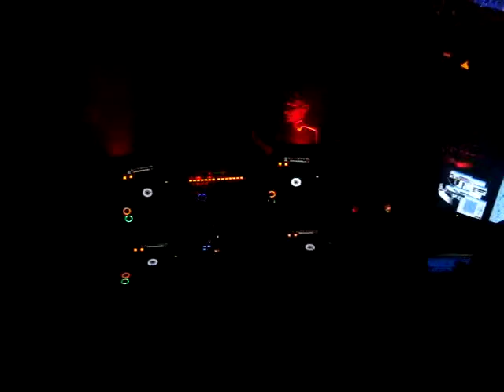Niki Belucci 2009 05 15 Luxemburg Luxemburg Byblos